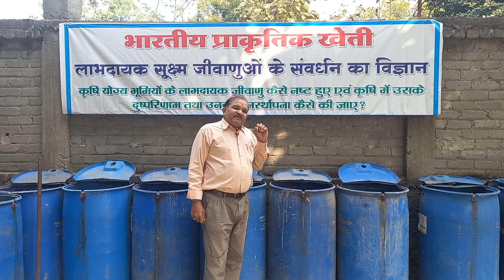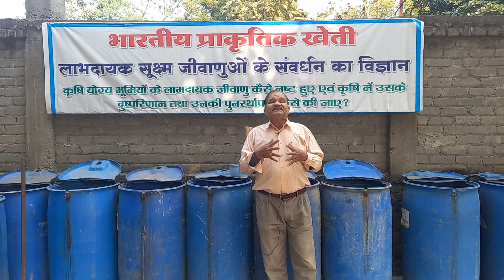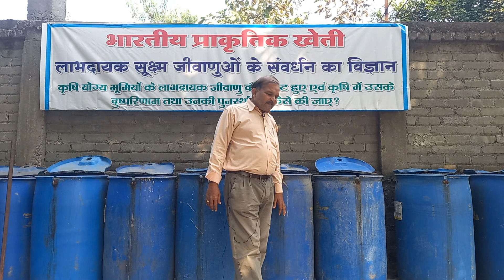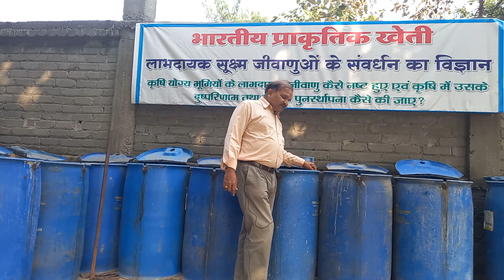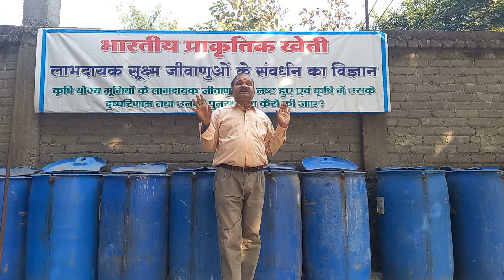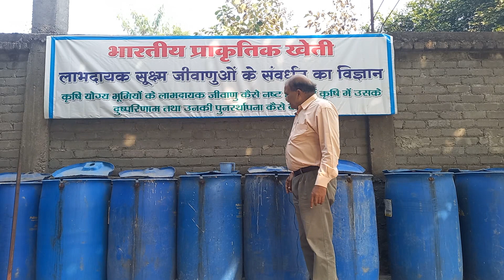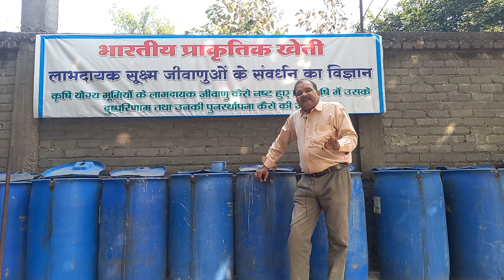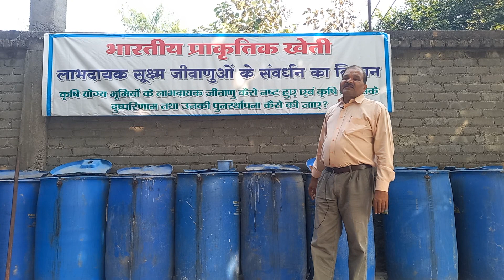"प्राकृतिक खेती" का सत्य, Truth of Natural farming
सूक्ष्म जगत की माया जब समझ मे आ जाती है तो खेती ही क्या जीवन की बहुत सी समस्याएं स्वतः खत्म हो जाती है।
मेरा अनुभव तो यही कहता है बकाया आप जो जानते है